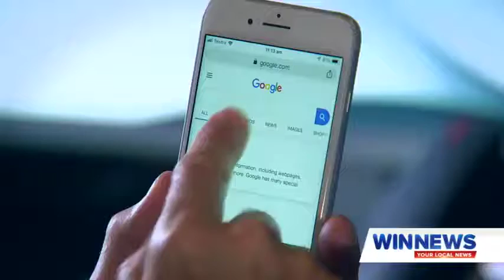Win NEWS DV Safe Phone 20/04/2020